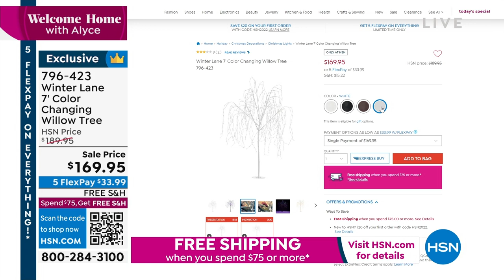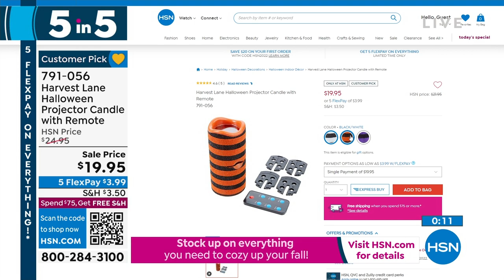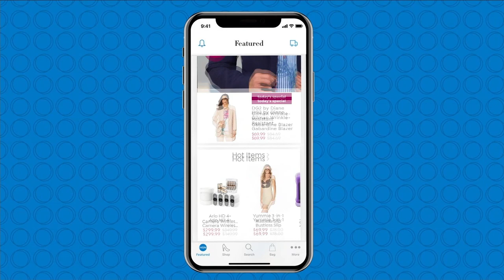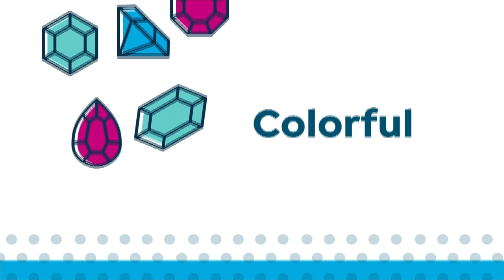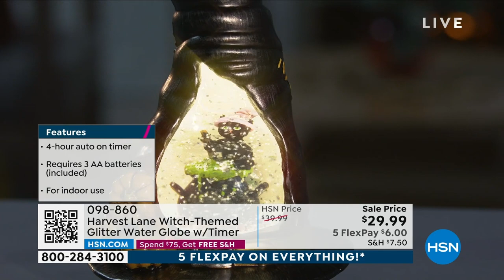HSN | AT Home 09.20.2022 - 09 AM